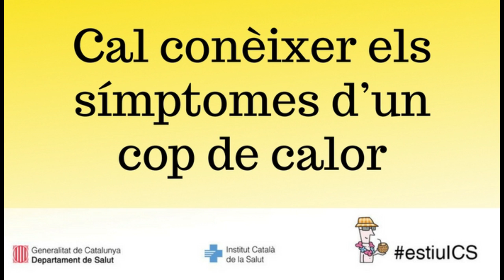Cal conèixer els símptomes d’un cop de calor (3/8)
Maria Ángeles Herrero, infermera del CAP Casernes, dona consells per evitar els efectes nocius de la calor.